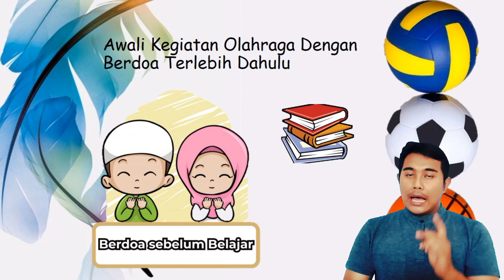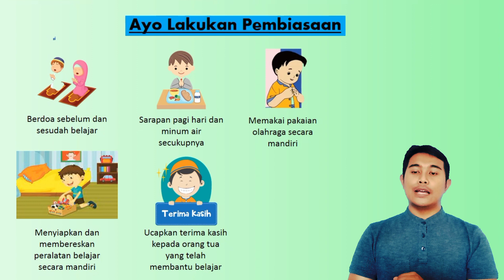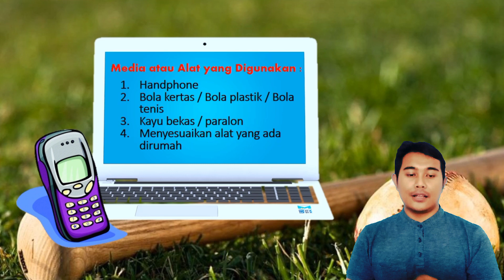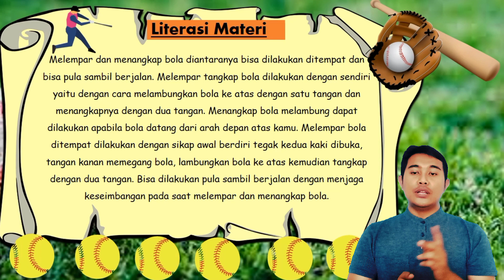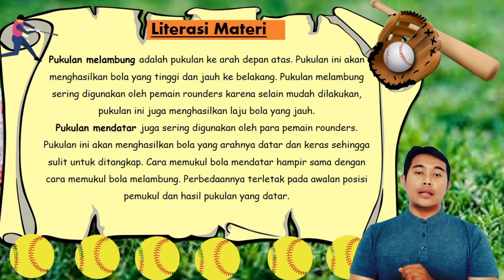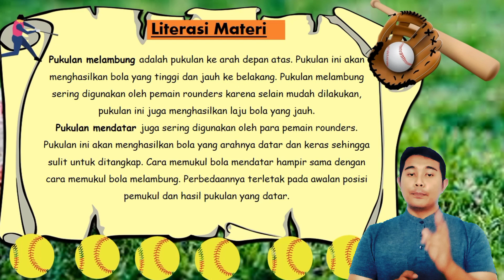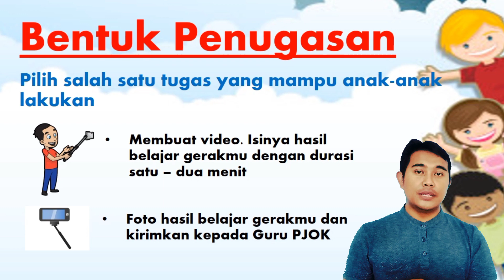PERMAINAN ROUNDERS | PERTEMUAN KE-6 | MEMUKUL BOLA | MATERI PJOK KELAS 5 SD/MI | SEMESTER 1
Rounders adalah permainan atau olahraga bola kecil yang menyerupai permainan kasti, bassball, bola bakar ataupun softball.
Cara memainkanya juga serupa dengan permainan-permainan tersebut.
Cara bermain rounders adalah dengan memukul bola lalu mengelilingi lapangan yang sebelumnya telah ditandai dengan tiang atau titik base.
Pemenangnya adalah regu yang paling banyak mengelilingi lapangan. Tiap regu terdiri dari 9 pemain.
Untuk menjadi pemain rounder yang hebat, seseorang harus menguasai teknik teknik dasar berupa kemampuan melempar, menangkap, memukul, ketrampilan mengetik, serta menghindari sentuhan bola.

oke teman-teman semua, kali ini saya membuat materi pembelajaran PJJ PJOK tentang permainan rounders untuk kelas 5 SD/MI, tentang memukul bola.

TERIMAKASIH :)

happy earning, Enjooy guuyss!